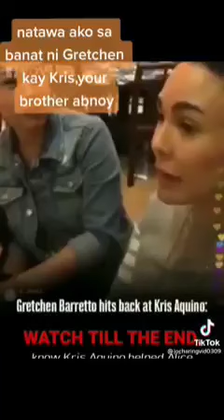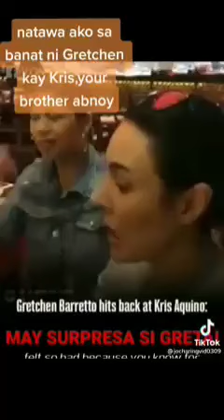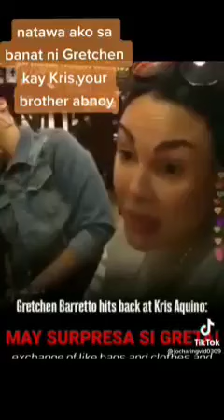HAHAHA!!! SIMPLENG BANAT NI GRETCHEN KAY KRIS, PERO SAGAD SA BOTO 🤣✌️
HAHAHA! ANU NA? 🤣✌️